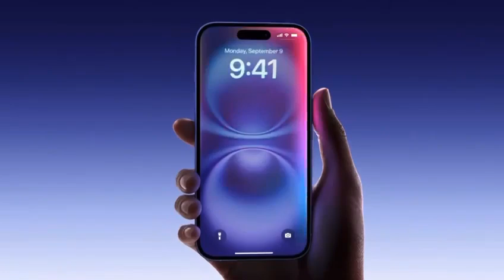newly launched for iPhone 16 16 plus and 16 Pro Max